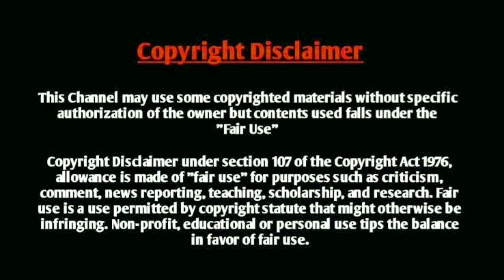নিজের ঘাস না কেটে ভালোবাসার ঘাস কাটছে new comedy video 2021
অভিনয়-বিল্টার , রাহুল ,ইন্তাজুল ,সাবানা , etc.

Writer-  বিল্টার

D.O.P.- Md Sabir Ahmed

Editor-  Md Sabir Ahmed

Director-বিল্টার

সমস্ত বন্ধুদেরকে জানায় আমার আন্তরিক অভিনন্দন ও শুভেচ্ছা ও ভালোবাশা

আমার ইনস্টাগ্রাম আর ফেশবুক পেজ টাকে একটু ফলো করে নিবেন